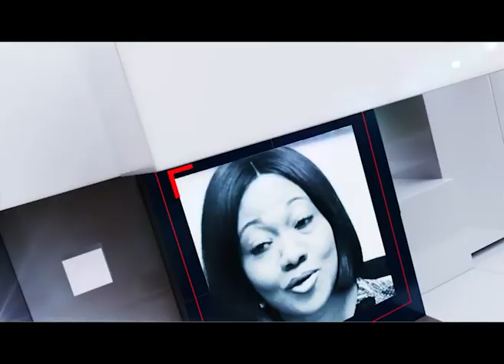HotIssues(21-04-24): National Labour Commission explains illegalities in strike actions